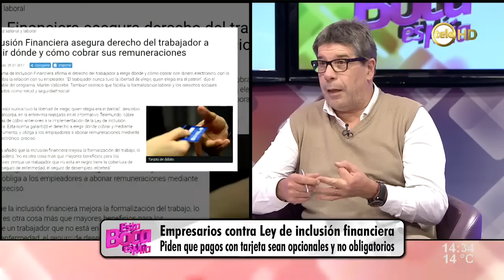Nueva polémica por Ley de Inclusión Financiera / 1